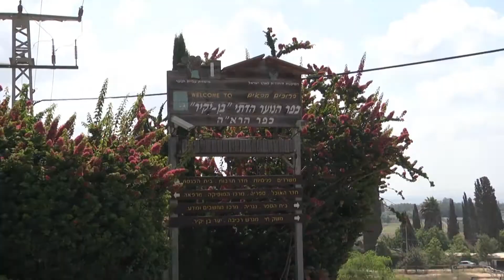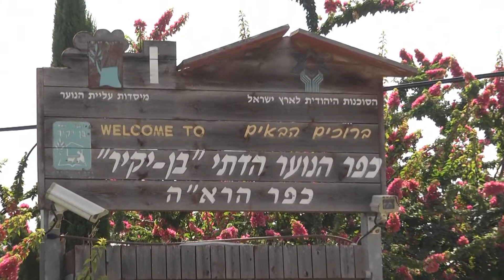The Australian Maccabiah Rugby Team visits Ben Yakir Youth Village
Whilst in Israel the Australian Rugby team decided to visit a UIA project. Green and gold met blue and white.